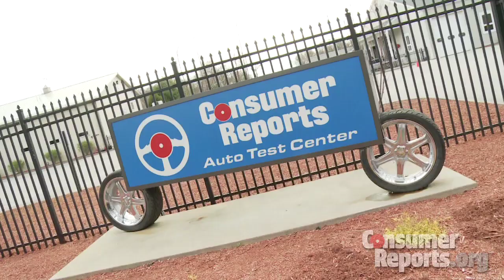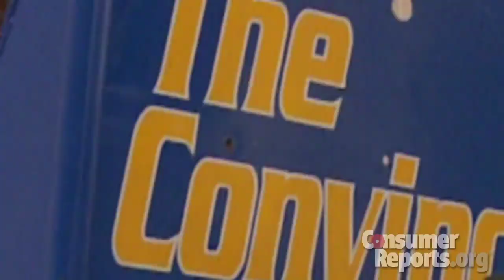Training teens for safer driving | Consumer Reports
Consumer Reports hosted a day-long program to help teens improve their driving skills. See how these 16 and 17 year olds progress after a day with the experts.